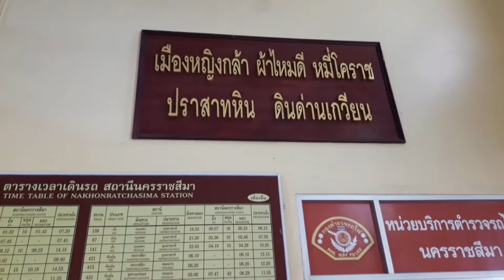สถานีรถไฟนครราชสีมา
นำเที่ยวหัวรถไฟ